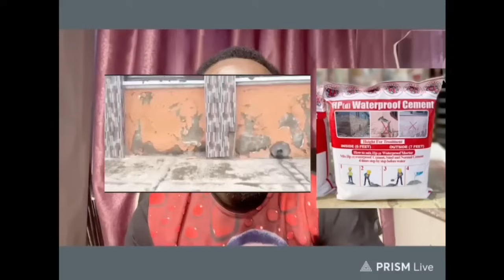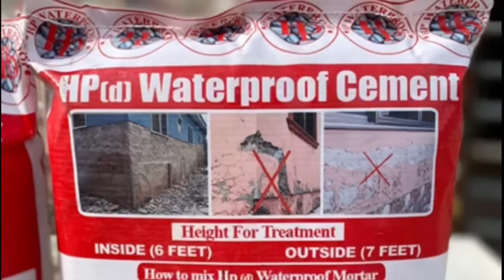AFIA SHWAR CALLED FOR WRONG F!GHT ..YOU GO CHECK ME TOO MUCH ✋️